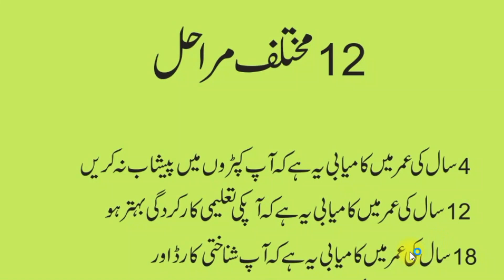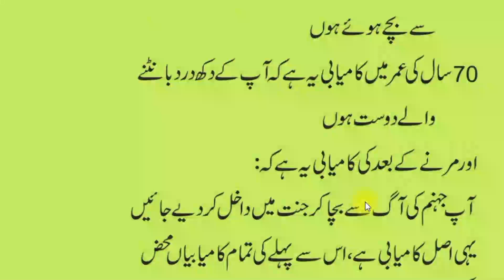Dunya Ki Kamyabi Ke 12 Mukhtalif Maraahill | کامیابی کے مختلف مراحل